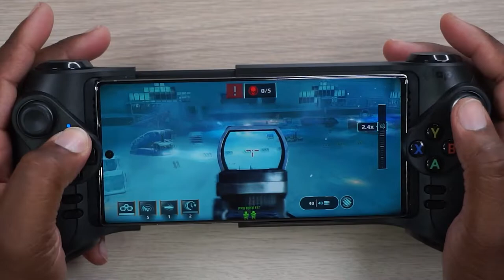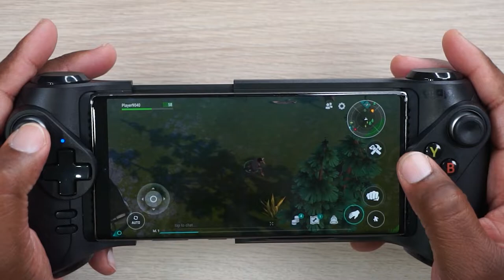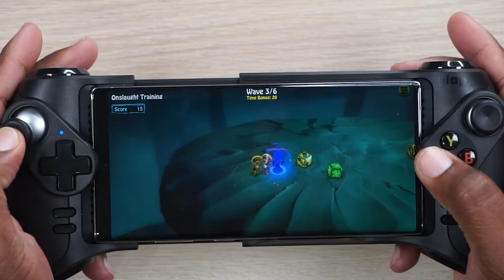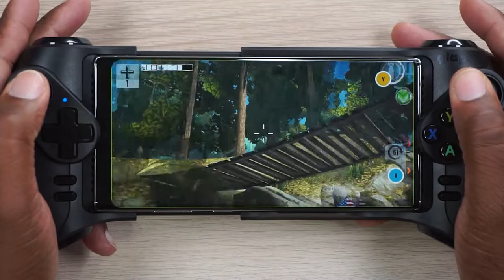12 Games For The GLAP Play P1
The GLAP Play P1 is a wireless controller built with Android, particularly Samsung Galaxy devices in mind. It has the feel of a well built console controller giving you a great mobile gaming experience. It's plug and play, so it works with a handful of games with no additional apps or remapping needed.

Amazon US

Here’s the video & audio gear I use:
Sony a6400
Sony a5100
Sony SELP18105G
DJI Osmo Pocket
Comica CVM-V30 LITE
Rode Videomicro
Rode NT-USB
Overhead Lights
Ring Light
CVM-WM100 Plus